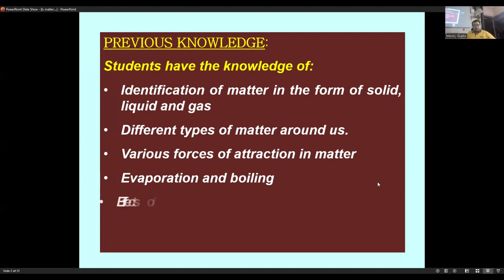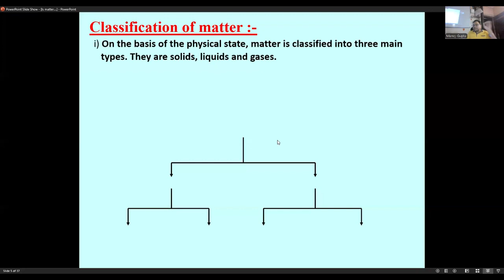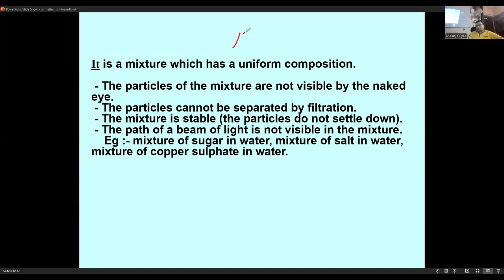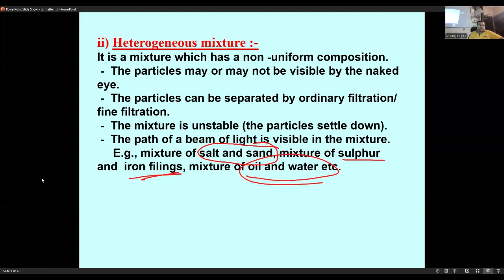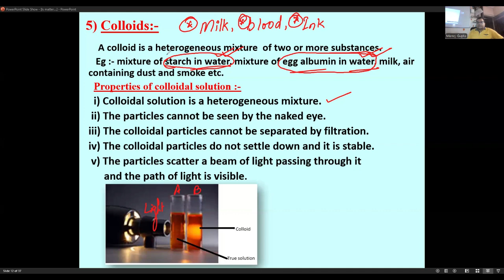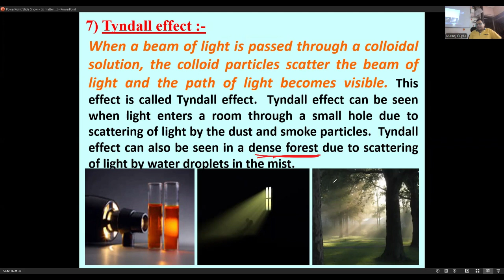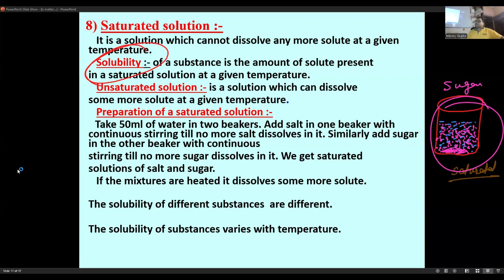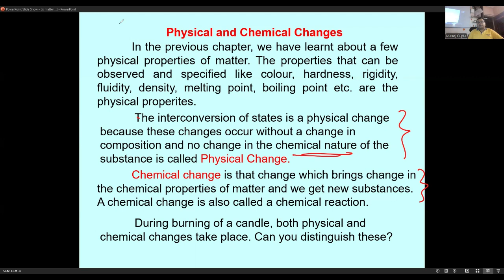Chapter revision Is matter